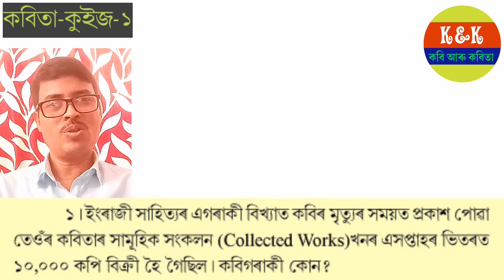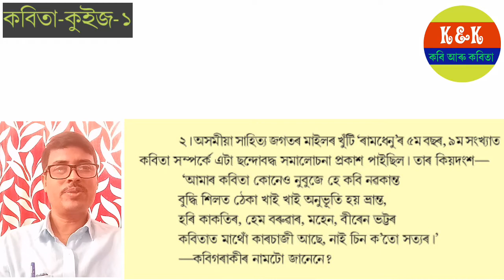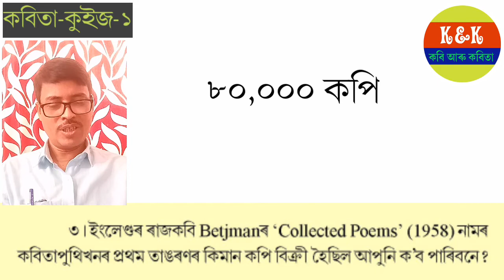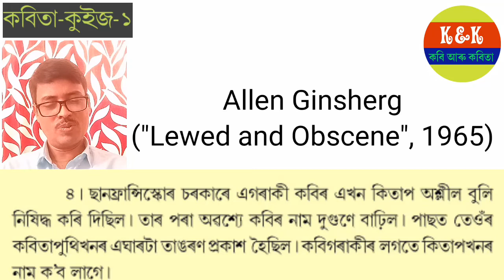কবিতা-কুইজ-১ / Kabita Quiz / Quiz on Poetry / @K&K কবি আৰু কবিতা